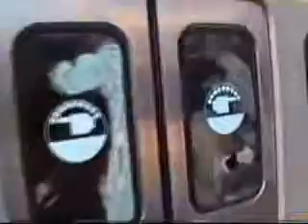Transporte Compacto Chino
Si vas a China mejor coge un taxi